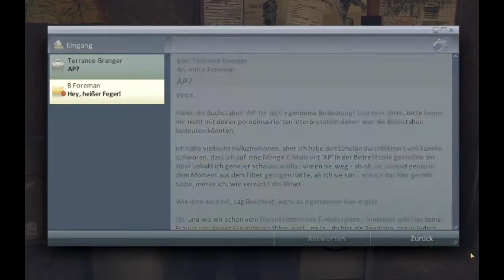Let's Play Alpha Protocol [Blind]- Part 8 "Gefährliches Aushorchen"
Yoho und willkommen bei meinem Let's Play zum Spionage Rollenspiel "Alpha Protocol".
Die erste fixed Folge ist endlich da! In dieser sollen wir einen CIA Horchposten infiltrieren- das klappt allerdings leider nicht ganz so reibungslos...

Viel spaß!